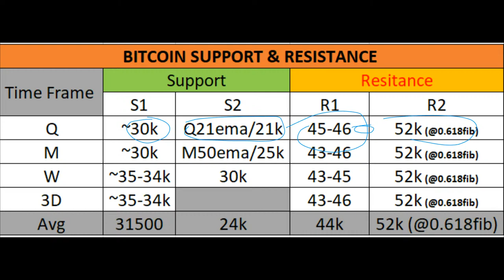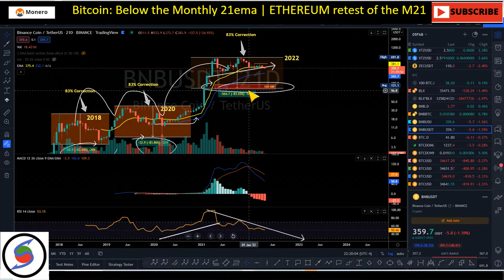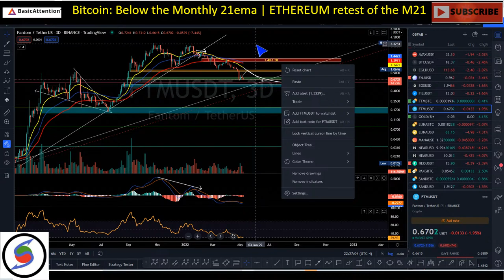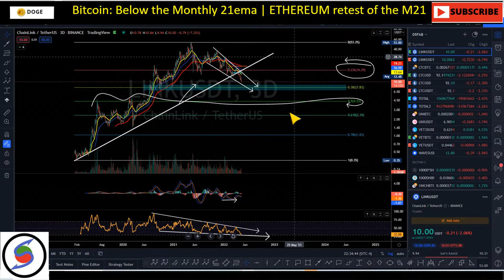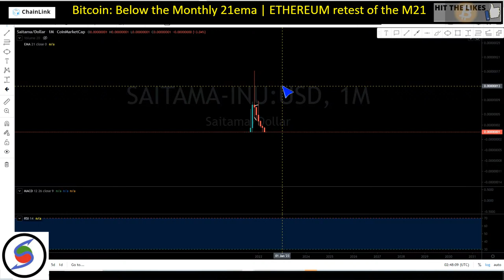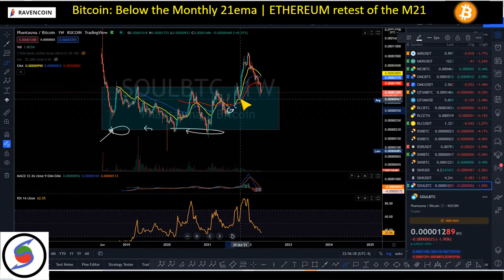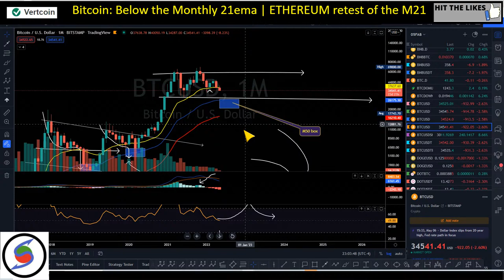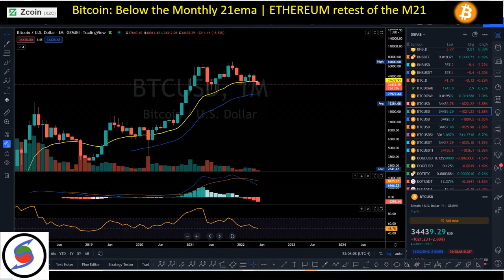Bitcoin: Below the Monthly 21ema | ETHEREUM retest of the M21 | LUNA NEAR BNB ATOM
3D 200MA Death Cross
Bulls loosing the M21
Continuous Decreasing M volume
ETHUSDT to retest the W100/M21
Review: LUNA NEAR BNB ATOM

🔴Join ™Sen Premium Access via Discord and get access to my:
BITCOIN & ETHEREUM Trade setups
Altcoins trade setups
Private Updates
Private Live stream
Educational contents
Lives trade discussion
Discord Voice chat

💲Follow me on  tradingview for LIVE STREAM and market update